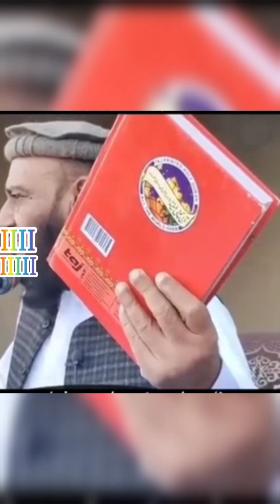attaullahbandyalvi انجینئر مرزا محمد علی کو پھکی دے دی | bandialvi in action | must watch